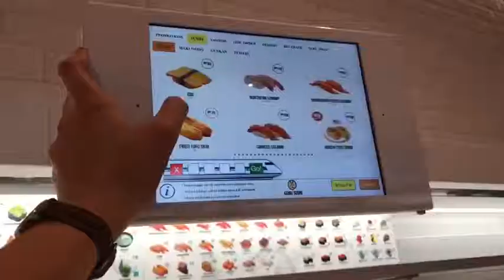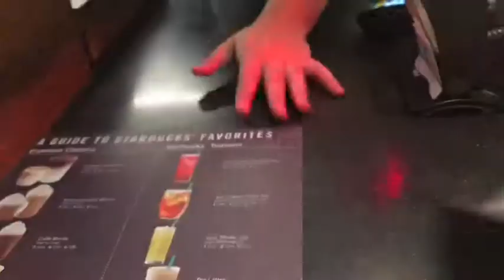MATCHA TEA + SUSHI FOR LUNCH | GENKI SUSHI